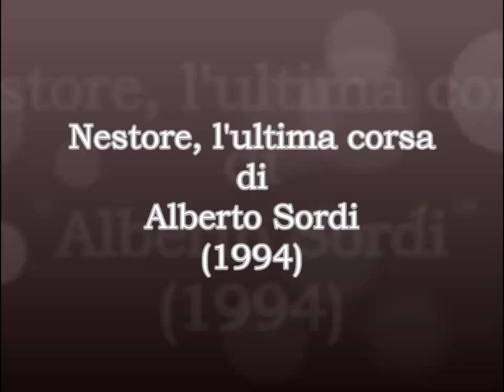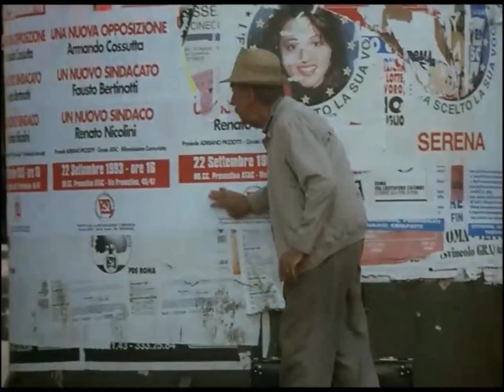Film girati al Pigneto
Brani tratti da: Nestore l’ultima corsa – Alberto Sordi – (1994) con: Alberto Sordi, Matteo Ripaldi, Cinzia Cannarozzo.
Se tutto va bene siamo rovinati - Sergio Martino – (1984) con: Andrea Roncato, Gigi Sammarchi, Patrizia Pellegrino.